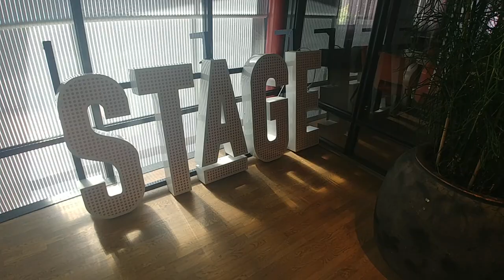KATERS & BLUNDERS || REMEDY VLOGT #21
Wij stonden 28 juli op het A-meezingfestival in Zoetermeer op het Cadenza plein. Samen met andere artiesten en een toffe live band hebben wij deze avond beleefd!

Remedy
Wendy van der Torre & Soraya Oosterbaan